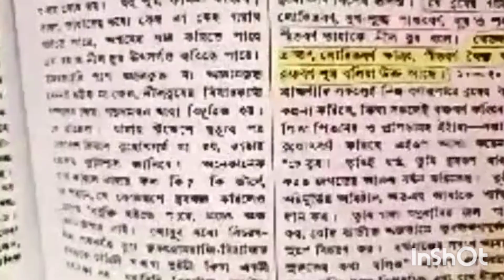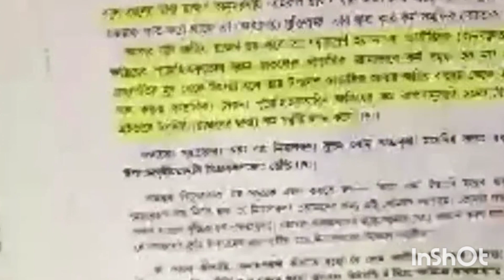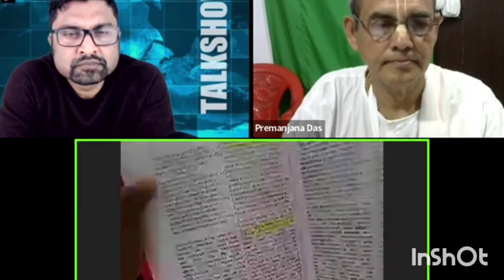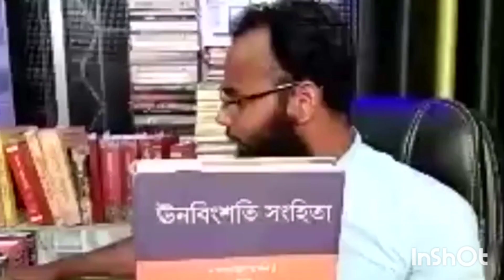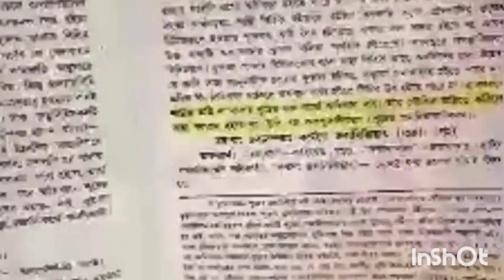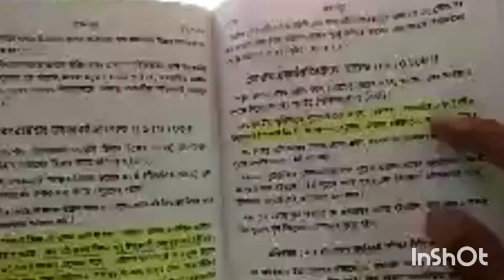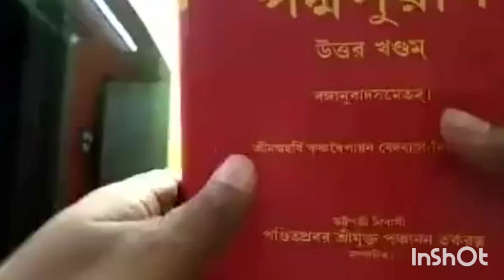লাস্ট ২৮ মিনিটে দাদার মাথা খারাফ করে দিলো, ব্রাদার রাহুল হোসাইন, face the people debate br rahul....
সরাসরি চলছে হিন্দুvsমুসলিম আন্তর্জাতিক ডিবেট,ডিবেট,সরাসরি হিন্দুvsমুসলিম আন্তর্জাতিক ডিবেট,আর্ন্তজাতিক ডিবেট,সরাসরি হিন্দু vs মুসলিম ডিবেট,ইসলামিক ডিবেট,আস্তিক বনাম নাস্তিক ডিবেট,নাস্তিক বনাম আস্তিক ডিবেট,মহা ডিবেট,ডিবেট হিন্দু মুসলিম,আব্বাসী ডিবেট,ডিবেট ব্রাদার রাহুল,ডিবেট ফর ডেমোক্রেসি,ডিবেট মাহেন্দ্র আরিয়া vs রাহুল হুসাইন,খ্রিস্টান বনাম মুসলিম ডিবেট,খ্রিস্টান বনাম মুসলিম ডিবেট যীশু খ্রীষ্ট কি নাজাতদাতা,আস্তিক,নাস্তিক,বিতর্ক দিবাকর,ব্রাদার রাহুল হোসেন (রুহুল আমিন),ব্রাদার রাহুল হোসেন,ব্রাদার রাহুল,ব্রাদার রাহুল বিতর্ক,ব্রাদার রাহুল হোসেন বনাম নাস্তিক,ব্রাদার রাহুল হোসাইন,ব্রাদার রাহুল হোসেন বাহাস,ব্রাদার রাহুল ওয়াজ,ব্রাদার রাহুল বাহাস,ব্রাদার রাহুল হোসেন রুহুল আমিন,ব্রাদার রাহুল কে,ডিবেট ব্রাদার রাহুল,ব্রাদার রাহুল হোসাইন ভিডিও,শাইখ ব্রাদার রাহুল হোসেন,লাইভ ডিবেট ব্রাদার রাহুল vs রনিদা,ব্রাদার রাহুলের চ্যালেঞ্জ,প্রশ্ন ও উত্তর ব্রাদার রাহুল হোসেন রুহুল আমিন,ব্রাদার রাহুল ইন্ডিয়া,